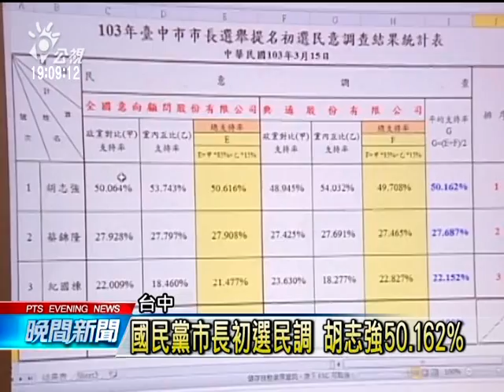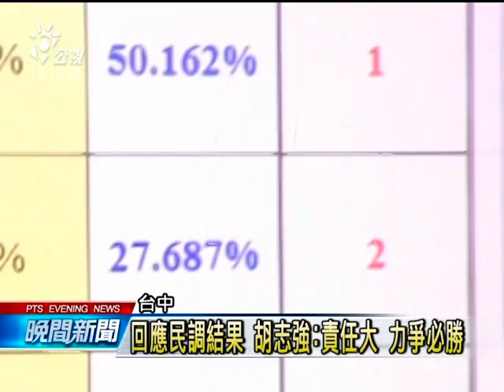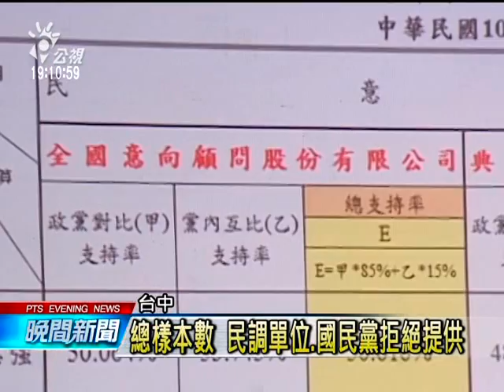20140315 公視晚間新聞 黨內初選獲勝 胡志強幾篤定參選中巿